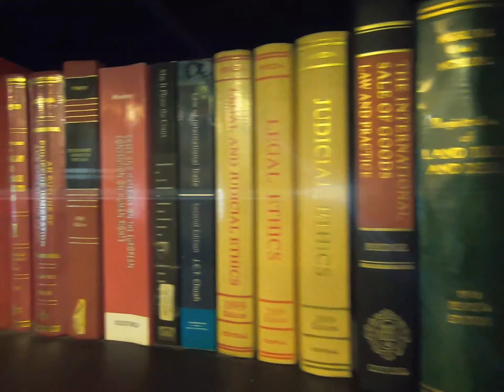USAPANG BIRTH CERTIFICATE. Paano magcorrect ng entry sa iyong Birth Certificate?